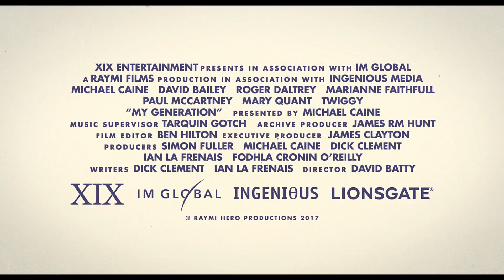My Generation | Michael Caine | Trailer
Available August 14, 2018!
Directed by: David Batty

Synopsis:
"My Generation" tells the inspiring story of the pop culture explosion in 1960s through the eyes of Britain’s greatest living movie actor. Michael Caine introduces the film in the buttoned up, monochrome heart of London at the start of the 1960s, in a world blighted by economic hardship with WW2 rationing having ended only six years earlier. In 1960s London a new generation has come of age. They’re energised, rebellious and hopeful. It’s these young men and women, particularly the working class, that were to have a huge impact on popular culture as barriers collapsed and the world headed into the most tumultuous decade of the century. The documentary transforms into glorious technicolour as the cultural revolution gathers momentum and we’re enveloped in the kinetic world of London in the mid-1960s, an era marked by the rise of Beatlemania, the first star photographers, film makers and advertisers, creative people who embrace the exploding world of mass media with astonishing results.

About Us:
Gravitas Ventures is a worldwide film distributor & collaborator with thousands of independent artists. Past films include: Sound City, For the Love of Spock, Buddymoon, Fastball, The Longest Week, and many more. Gravitas Ventures is a Red Arrow Studios company.

Coming Soon: Benched, An Actor Prepares, Along Came the Devil